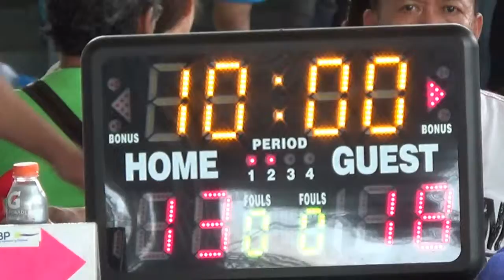2001 vs 2014 1st Quarter JOSE 2015